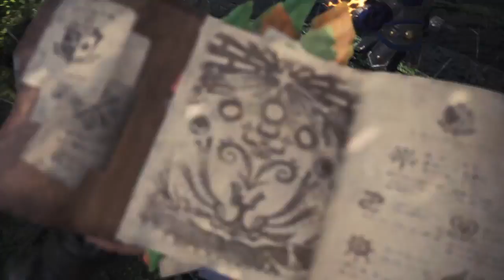Monster Hunter World: OQ, Rathalos Rematch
7 star optional quest to hunt Rathalos in The Ancient Forest